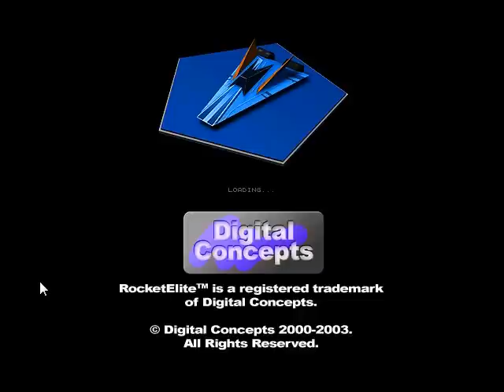Rocket Elite Gold Demo - Windows CE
A demo of the early '90s cave flier Rocket Elite Gold from Digital Concepts. This game ran on Windows CE Pocket PCs, although this video captures a canned demo sequence running under Windows 7.

Hoping we see this land on iOS at some point down the road...